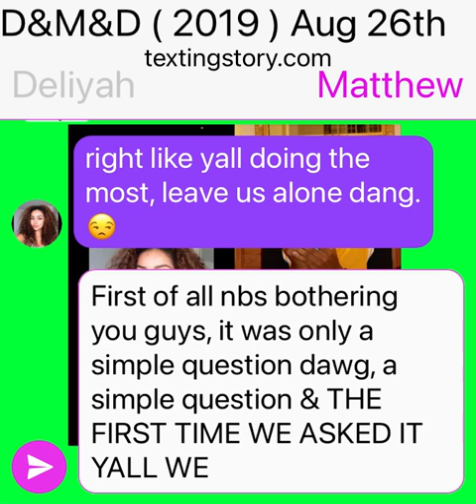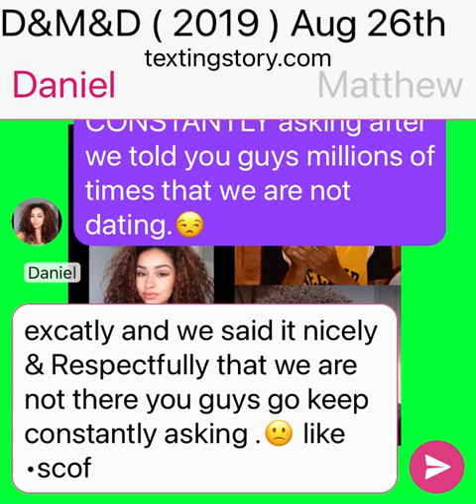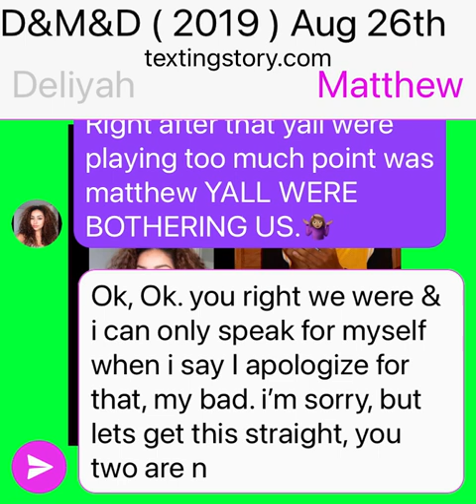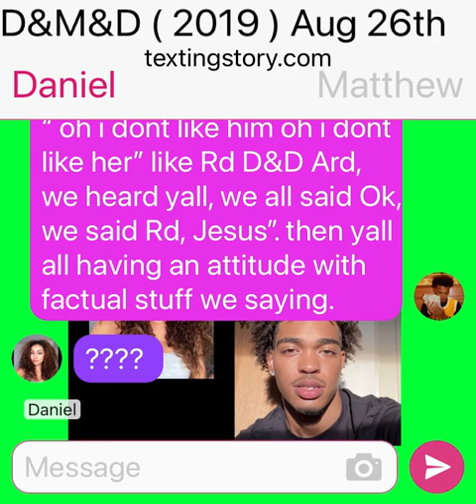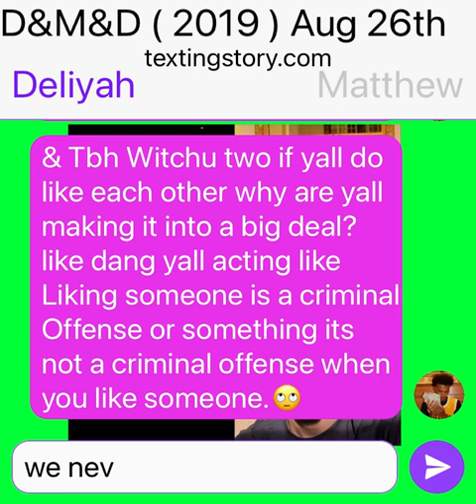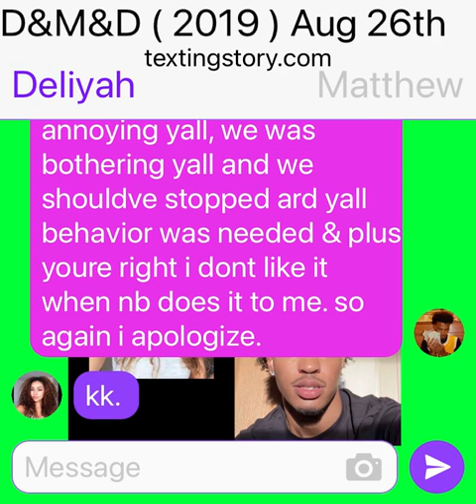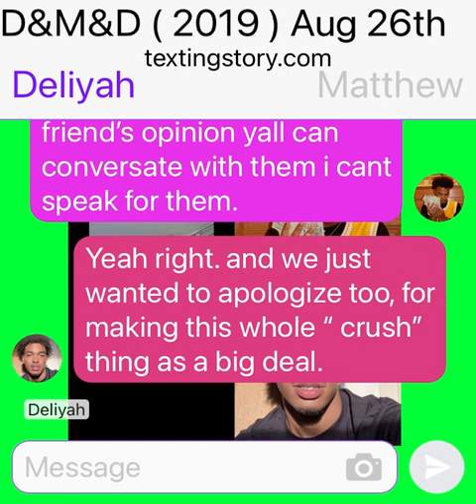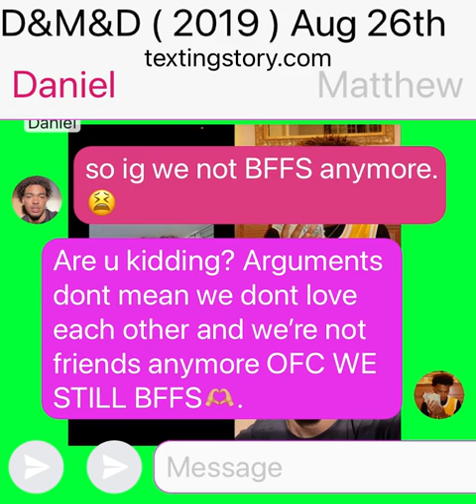M&D&D 😕🥱🙄😐😤😡🧡🤍❤️💖🫶🏼 ( 2022 )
The argument was stupid. but im glad they talked it out Respectfully and nicely Cause d&d was right matthew and them was being annoying cause they kept constantly asking and iy was irritating them so they had every right to behave that way then again matthew was right LIKING SOMEONE isnt a criminal offense, and they made it into a whole big deal then again he took accountability for what he did and D&D took accountability for what they did,🫶🏼 All 3 Of them was in the wrong, they all were wrong at the end of the day period.😫😫😫 but gladly they friends again 🫶🏼😍💞💙 BFFS goals🤍💘😘

& Matthew knew they were lying , He aint stupid even the rest of them knew like chileee they dating periodt.🤷🏽‍♀️🫶🏼 😂 but yeah.

OMG ALMOST AT 2,000 SUBSSS TYYY😍💞🫶🏼💖😘💙.